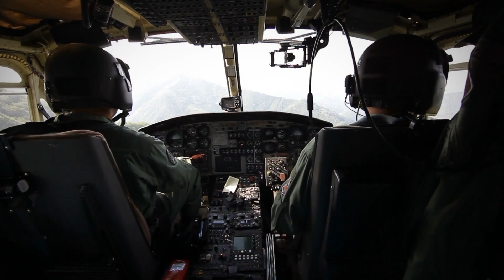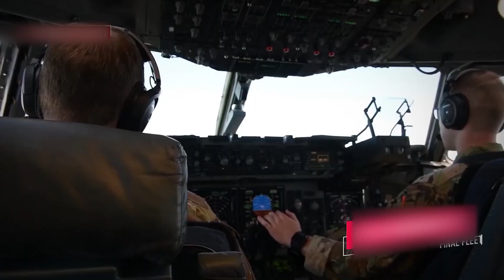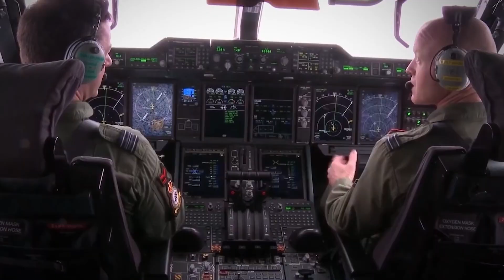10 Worlds Largest And Amazing Cargo Planes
Most of us have been aboard planes so many times that we forget how amazing these machines are. I’m talking about something that allows you to look down at the clouds and see the rest of the world spread out before you. It’s an exciting experience, and all of us can attest to that. However, we’re more used to seeing passenger planes than cargo planes. So, the narrative’s often one-sided. However, cargo planes can be as amazing as they’re huge and strong. In this video, you’ll be seeing 10 of the world’s largest and most amazing cargo planes. Sit tight because you wouldn’t want to miss this for anything. Hit the notifications bell as well, so you don’t get left out as we’re keen to get out more exciting content regularly.

Antonov225

Do you know what it means to be the world’s largest operational aircraft? O, shoot. You’re human. Ask the Antonov 225. We’re talking about a plane that holds a world record. This plane is equipped with six fanjet engines and has a maximum takeoff weight of 640, 000 kilograms. It’s so strong that once, it carried a single payload weighing 189, 980 kilograms. And has also carried a total payload of 253, 820 kilograms. Now, that’s not something you’ll get from any other plane, whether it be cargo or passenger plane. It usually has a crew of 6, and a wingspan of 88.4 m. This makes it the plane with the largest wingspan in the world.

When it’s not carrying cargo, the Antonov 225 weighs 285, 000 kilograms. It’s heavier than even the Airbus A380. As the heaviest plane in the world, even Superman would have a hard time lifting this. It can carry volumes of fuel that weigh north of 300, 000 kilograms. It has a maximum speed of 859 km/h, and a cruise speed of 800 km/h. When the fuel is at its maximum capacity the Antonov 225 can travel for 15, 400 km. However, the distance reduces considerably when there are 200 tonnes of cargo on board. As large and heavy as it is, the Antonov 225 continues to make trips. It’s indeed a miracle in the sky.

Super Guppy

What’s the first thing that comes to your mind when you hear the name “Super Guppy”? I’ll tell you mine. I think about this really funky cartoon character. And when you see the plane, Super Guppy, you’ll know I wasn’t wrong to think that way. It looks like a plane from a spy cartoon. But beyond that, the first thing that hits you about the Super Guppy is its wide body. But if you’re a stickler for world records, you’d love this: The Super Guppy is the only airplane in the world that has carried the third stage of a Saturn V rocket. Amazing, huh? The Super Guppy is designed to carry a crew of 4 members.

It has a wingspan of 156 ft. 3 in, a length of 143 ft. 10 in, and a height of 48 ft 6 in. When this plane’s not carrying anything, it weighs 46, 040 kg, and its maximum takeoff weight is pegged at 77, 111 kg. It can carry cargo weighing a cumulative of 24, 721 kg. This plane can run for 460 km/h and can cruise at 410 km/h, and uses four turboprop engines. The Super Guppy might not be the Antonov, but it’s done some pretty amazing things too.